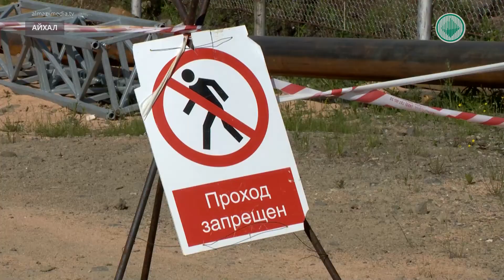В Айхале горячую воду отключат в два этапа